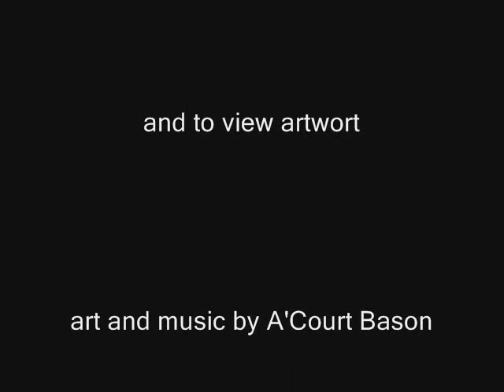Youhful Folly The last thoughts of Great Aunt Josaphine, "I say say"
The last thoughts of Great Aunt Josaphine, "I say say" features Sally Walker on vocals and William Bell on Saxophone. By A'Court Bason recorded around 1986.